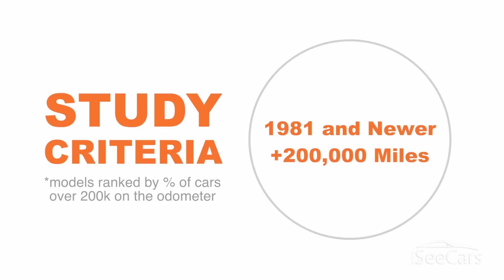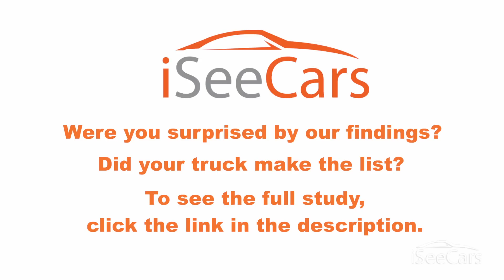Top 10 Longest Lasting Cars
We figured out what the top ten longest-lasting cars are by analyzing a sample of 12 million cars.  We focused on cars with model years 1981 and newer and with over 200k miles.